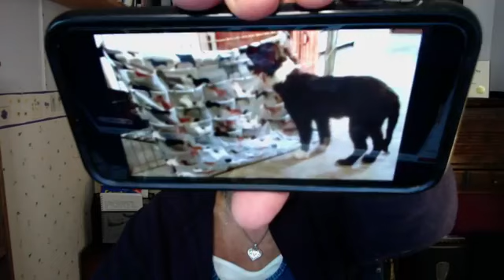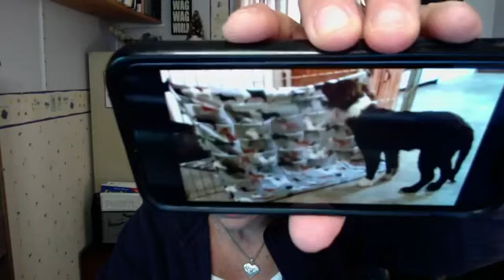Simple Changes Big Payoffs